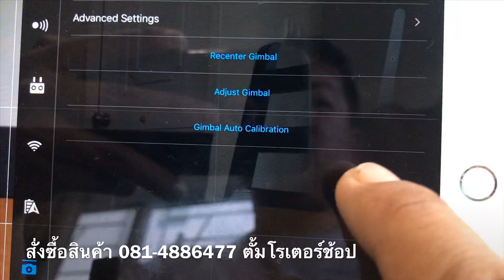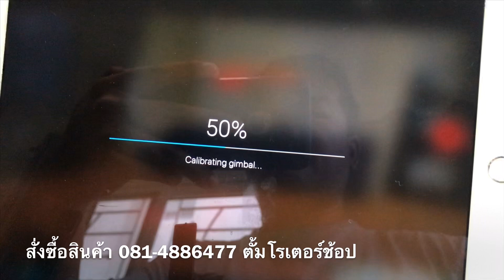วิธี คาริเบต GIMBAL MAVICAIR ง่ายๆ ( Gimbal calibrate mavicair)